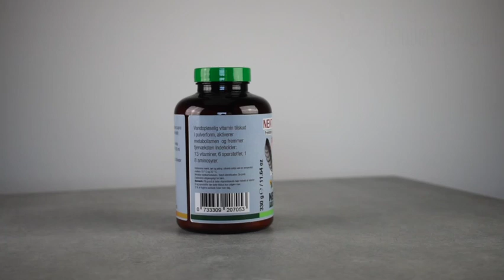Nekton Biotin 330 g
Nekton fugle tilskud.